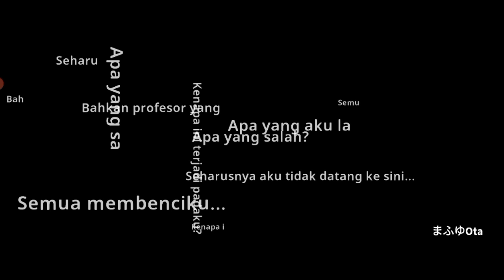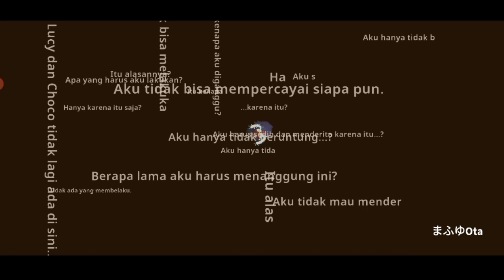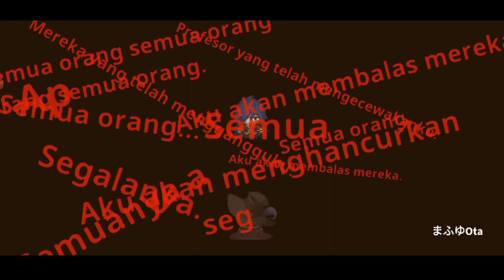Laura!! Laura!! Quest Laura Full No Skip Scene Guardian Tales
Hallo guys, sebelumnya terimakasih sudah mampir ke channel saya, dan selamat menonton.

Di Video kali ini, Masih Seputaran Game Guardian Tales, dimana saya akan memberi langkah2 cara mengerjakan quest yang begitu rumit dan panjang.
Quest Laura di World 3 Sekolah Sihir.

terimakasih sebelumnya.